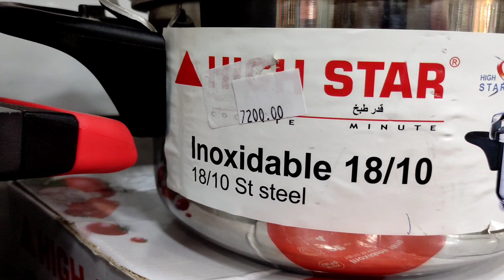محل ميسوني موديلات الثريات.أواني.ديكورات .غير الجديد .متراطوش0550574717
الجولة الثانية